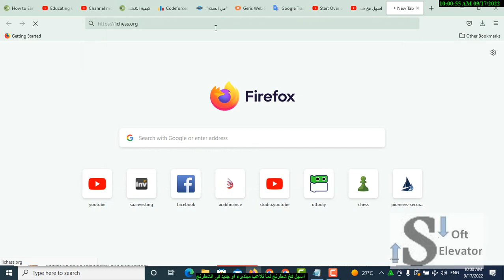اسهل فخ شطرنج لما تلاعب مبتدىء او جديد فى الشطرنج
Face book chess group
(2) شطرنج اسيوط | Facebook

محافظات الصعيد تحتاج بشدة الى الاهتمام و الرعاية من اتحاد الشطرنج المصرى مدينة مثل اسيوط آخر بطولة دولية مفتوحة تمت فى  2010 ، لم تشهد اى بطولات منذ 11 سنة